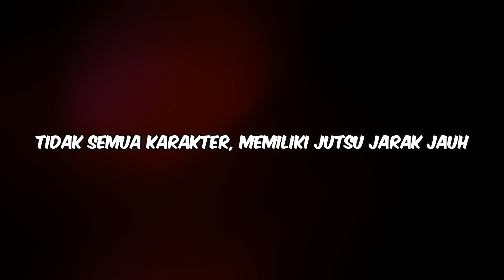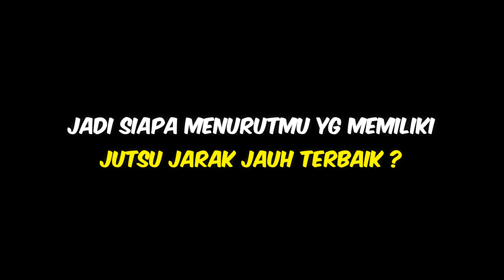Pemilik JUTSU JARAK JAUH TERBAIK di Game NARUTO SHIPPUDEN ULTIMATE NINJA 5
Ini adalah video Para Pemilik Jutsu Jarak Jauh Terbaik di game Naruto Shippuden Ultimate Ninja 5 PS2.
Jutsu siapa yg terbaik menurutmu ?

Silahkan Like dan Share jika kalian suka.
Silahkan comment apa aja gaes ❤